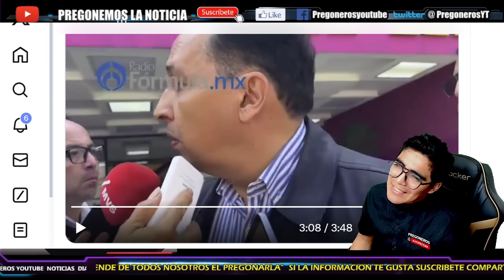¡LARGUENSE DEL ZOCALO AFECTAN A XOCHITL!